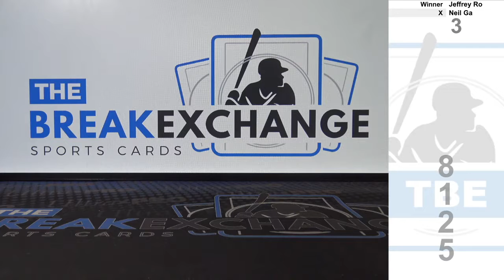RAZZ - 2019 Topps Chrome Rookie Autograph Brendan Rodgers (Break ID: 8125)